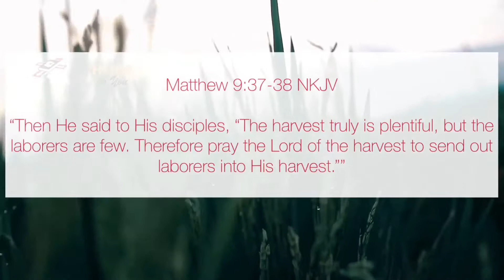Pr Sipho Mahlangu - The Power of the Blood of Jesus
Holy Communion Sunday